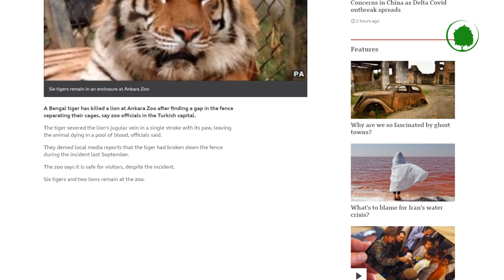Siberian Tiger In The Battle With One Blow Struck The Lion On The Spot !!!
Remember, in the 90s there were such eternal questions: who’s stronger, Bruce Lee or Chuck Norris? Stallone or Schwarzenegger? and so on ...
It was impossible to check, but now the question is closer to reality, and which, in principle, has been repeatedly checked. Who will be the winner of the fight - a tiger or a lion?
This has long plagued the minds of hunters and naturalists.
The African lion, of course, can be considered the king of beasts, and one of the most powerful wild cats on the planet.
However, it cannot be denied that the tiger is also worthy of this title.
You know how they say: Leo is of course the king, but Tiger is the emperor.